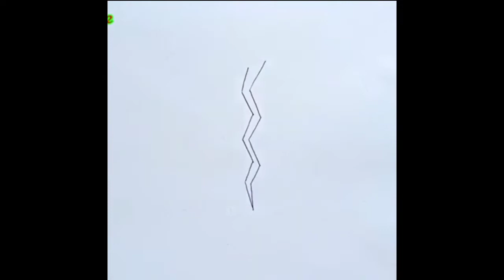एक तर्फी माया